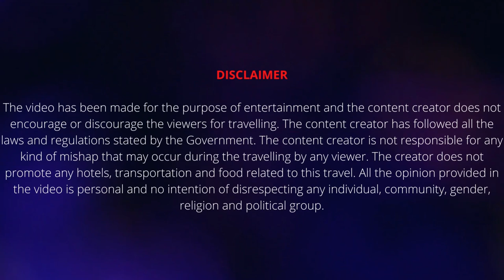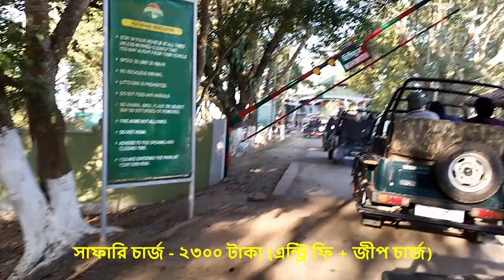Kaziranga Jeep Safari | Kohora Range | Kaziranga Central Range | One horn rhino | Jonaki Kareng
Kaziranga Jeep Safari | Kohora Range | Kaziranga Central Range | One horn rhino | Jonaki Kareng | কাজিরাঙ্গা জীপ সাফারি

We visited Kaziranga on 29th December, 2023. We stayed at Jonaki kareng near Aranya Tourist Lodge maintained by Assam Govt. We planned for a Jeep safari at Kaziranga Central Zone, which is allso known as Kohora range. We started out journey at 6:30 am from our hotel. The opening time of the jungle is at 7:30 am. The Kaziranga National park is a plastic free zone and tourists are not allowed to enter with  any plastic material. The Kaziranga National Park is UNESCO world heritage site and famous for one horn rhino. There are 2600+ one horn rhino resides in this national park.

By watching this video you will get the information on Kaziranga Central Zone, Jeep safari detail, Review of Jonaki Kareng, different species at Kaziranga.

Bablu da - 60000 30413 / 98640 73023
Safari Charge - 3200/- (Jeep+entry fee)